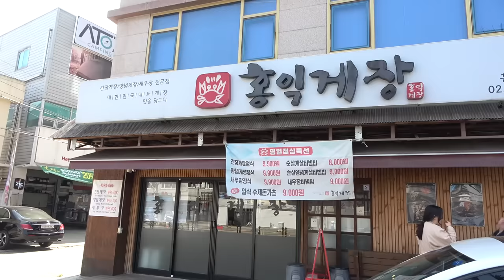전국에서 가장 비싼 120,000원짜리 간장게장 리뷰 (feat.저가 게장 무한리필!)